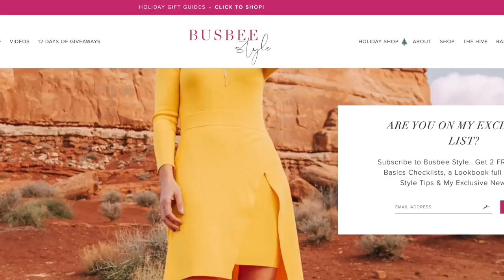The NEW Style Rules Over 40 *Must-Watch* (Fashion Over 40, Style Over 40)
Tired of hearing what you CAN'T wear!? I'm debunking the age-specific style rules! Your support means the world to me! ~Erin xo

Get TWO FREE Wardrobe Basics Checklists, Weekly newsletter and FREE lookbook full of style and beauty tips!

TOP I'M WEARING, $158

#1 | You Can Wear Anything You Want | 01:20
SEQUIN DRESS, $396
FOR LESS, $115
SIMILAR SHOES, $290

#2 | Highlight Your Best Asset | 02:43
ONE SHOULDER TOP, $158 (SOLD OUT)
SIMILAR TOP, $57

#3 | DO Wear Any Trend You Want | 03:42
MOTO JACKET, $480 (ON SALE)
FOR LESS, $98
CAMI, $39
JEANS, $199
FOR LESS, $78
MULES, $80

#4 | Invest In Higher Quality | 05:07
BALMAIN BLAZER, $2,295
VERONICA BEARD BLAZER, $695
LIONESS BLAZER, $88
CHANEL BOY BAG, $3,600
FOR LESS, 195

#5 | Have Fun With Accessories | 08:16
LEOPARD TOP, $160
SIMILAR LEOPARD SCARF, $25
VALENTINO BELT, $495 (SOLD OUT)

SOCIAL MEDIA